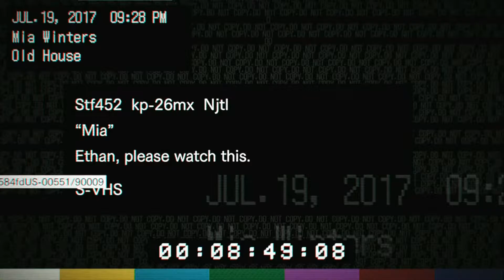いつもの3人で「バイオハザード７」のグロい方実況プレイPart3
人気ゲーム、バイオハザードの７グロテスクバージョンを
どんべい、ハム、たまきさんの３にんで遊んでみました！

※グロテスクバージョンは18歳以上限定ソフトなので、１８歳以下の方はご視聴をご遠慮ください。